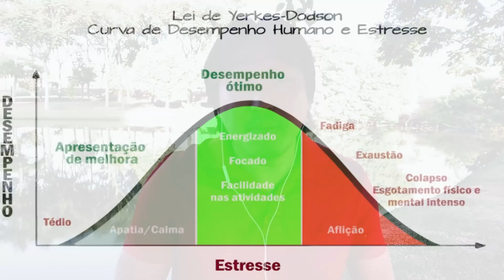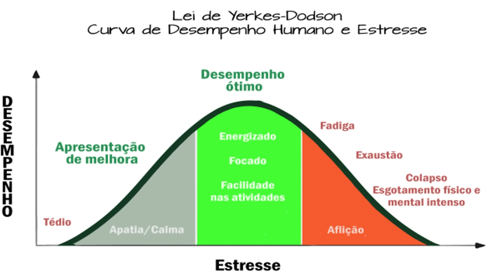Sinais de esgotamento emocional. Síndrome de burnout.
Você sabe o que é burnout?
Você está passando por burnout?

00:00 – Introdução
05:55 – Quais os sintomas?
07:20 - Como fazer o diagnóstico?
08:02 - O que fazer agora?